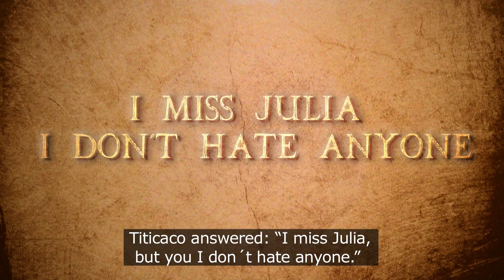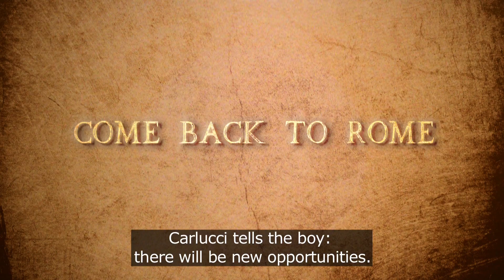Titicaco King of the Sea Book I Chapter 19 Confession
The Chronicles of Titicaco King of the Sea. Episode XIX. Prince Vord meets Titicaco, saviour of the world.

19. Confession

19.1. He then hears the voice of the maharaja boy saying: "It was I.. It was I who climbed with Julia and pushed her off the cliff.

19.2. Titicaco turns and looks the unknown boy in the eyes in surprise and despair. As the boy asks: Do you hate me now? Titicaco answered: "I miss Julia, but you I don´t hate anyone."

19.3. Vorden feels the plan failing and desperately, against the direct orders of Carlucci, decides to attack Titicaco, who defends himself as the struggle begins. Titicaco ends the struggle by hitting the unknown boy in the solar plexus. Then he whistles for Mallka, the Condor, runs off, grabs the feet of the great bird, as they fly away.

19.4. Later, Vorden reports to Carlucci that the Inca lady took the secrets of the isolated gold with her, Julia was killed, but Titicaco did not attack. Carlucci tells the boy: there will be new opportunities. Now come back to Rome.